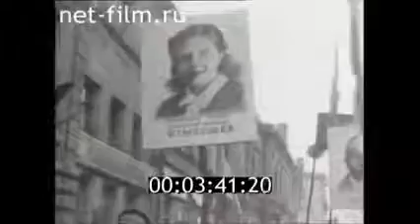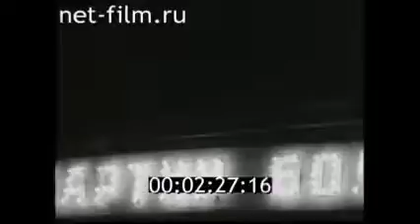Soviet October Revolution Celebration, 1946 Празднование 7 ноября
This is the Celebration, devoted to the 29st anniversary of the Great October Socialist Revolution, 7 November 1946.